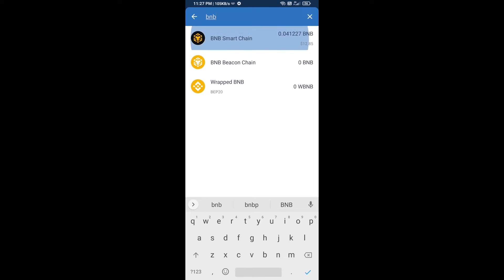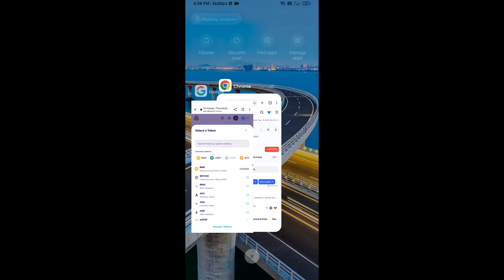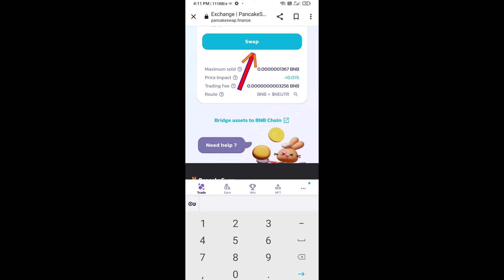How to Buy Neutrinos ($NEUTR) Token Using BNB and PancakeSwap On Trust Wallet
How to Buy Neutrinos ($NEUTR) Token Using BNB and PancakeSwap On Trust Wallet OR MetaMask Wallet.